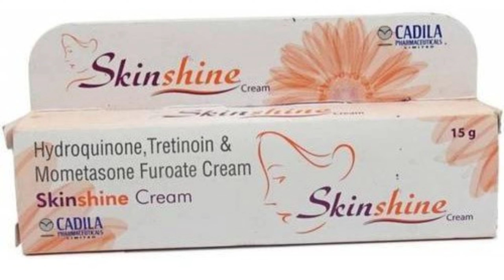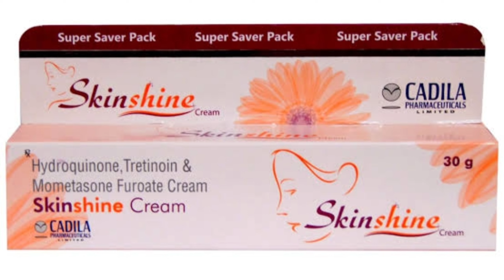Skinshine uses and side effects in telugu | మొహం ఈ క్రీమ్ తో ఎలా మారిపోతుంది చూడండి